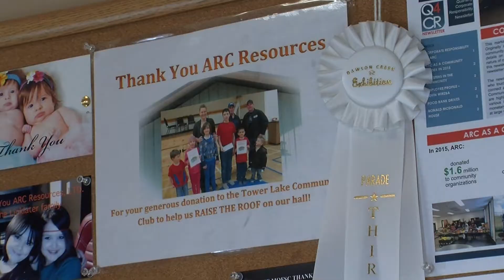Arc Resources Takes Seniors To The Rodeo